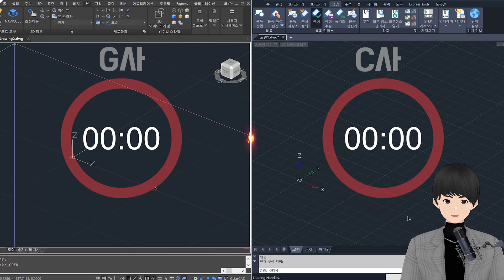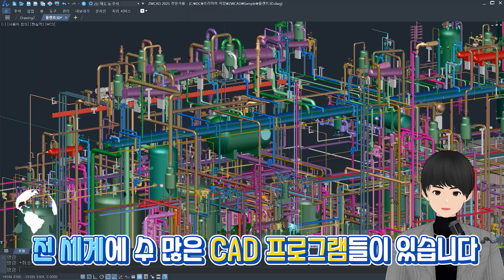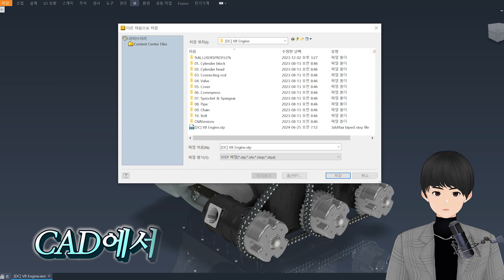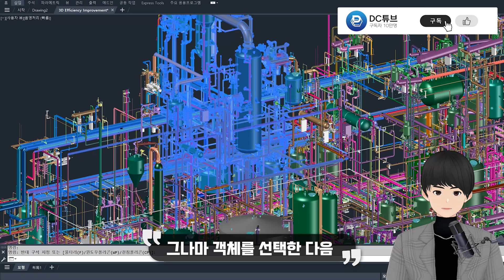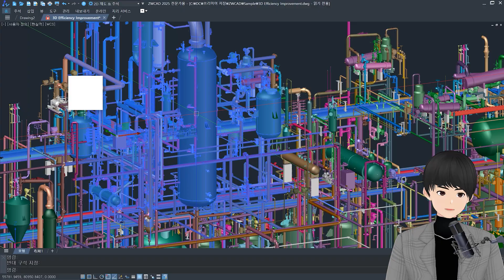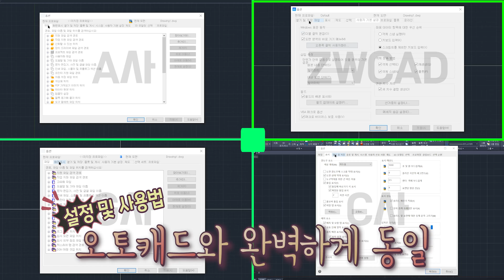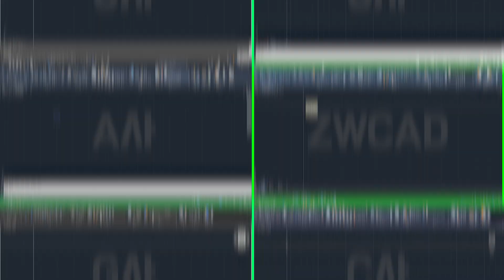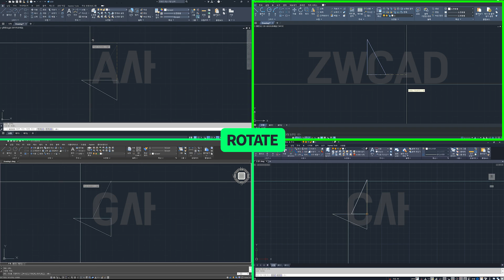오토캐드보다 더 빠른 대안캐드가 있다고? 비교 & 속도테스트! (ZWCAD)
⏱ CHAPTER ⏱
00:00 인트로
00:47 CAD란?
01:34 인터페이스 비교
02:37 STEP파일 블러오기
03:46 하드웨어 가속화
03:58 대용량 도면 속도비교
05:45 PDF 가져오기
06:12 리습
06:23 체험판 다운로드
06:34 총평
07:41 자세한 비교영상

 ㆍFree video Template -Youtube channel "freeticon"